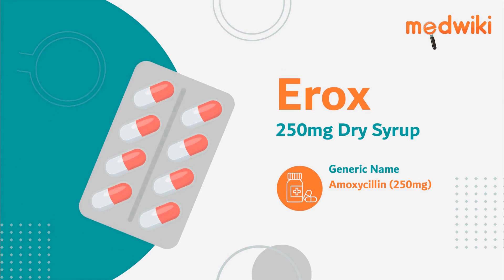Erox 250mg Dry Syrup | AI Uses, Work and How to take.